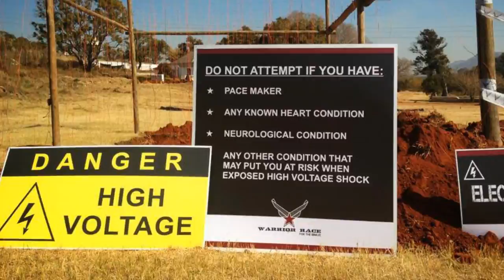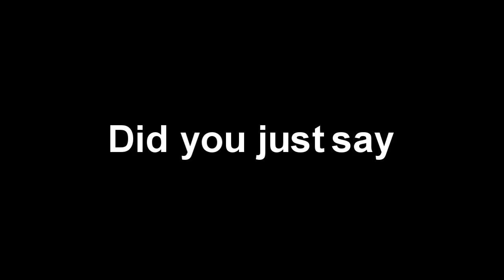Warrior Race #4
After having done all previous Warrior races, we decided to film this one to share the experience! Although in the last obstacle it LOOKS as if I'm just tripping, I'm actually being shocked with 10 000 VOLTS of electricity!!! The rest of the course included crawling through mud, climbing over structures, jumping off tall platforms and sliding down jagged mud mounds.You'll experience about 1,5 hours in the next 10 minutes - Enjoy!